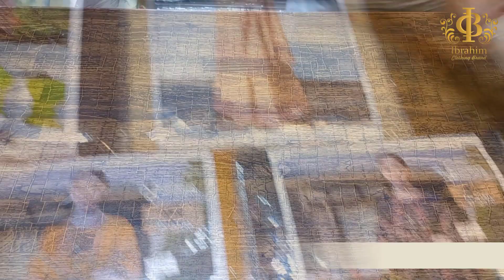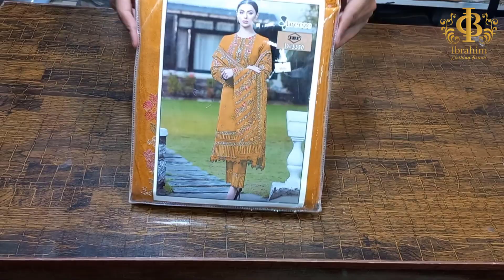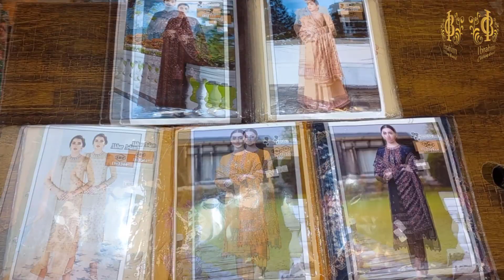Bareeze Karandi | Winter Collection | IBRAHIM Clothing Brand